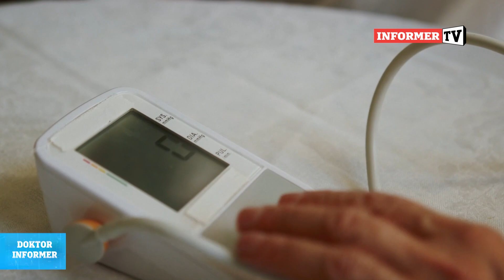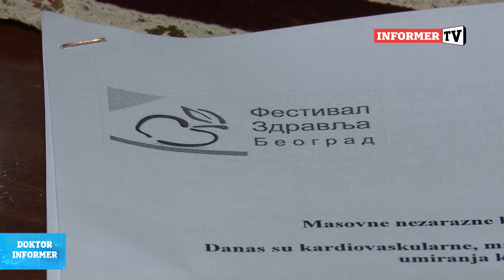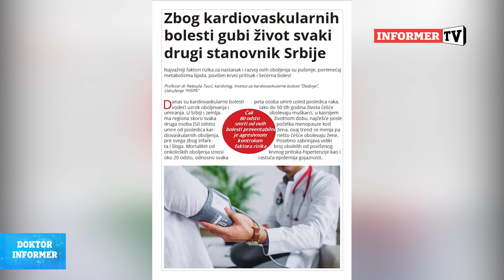DR Informer- Svaki drugi Srbin boluje od ove bolesti poznate kao "Тihi ubica"